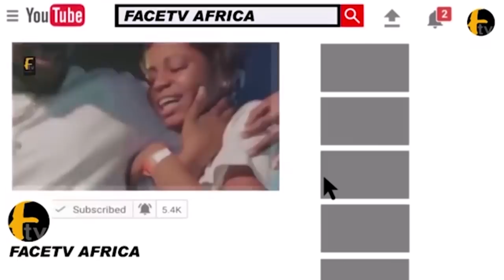BOLA AHMED TINUBU REPLIED HIS ENEMY WITH K1 MUSIC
BOLA AHMED TINUBU REPLIED HIS ENEMY WITH K1 MUSIC Face tv Africa Face tv Africa Facetv Africa Face tv AFrica Facetv Africa Facetv Africa and Music face: Real Indigenous Nigerian Music. We profile top performance, top rated Nigerian musicians, legends, events, video musicals and we dish them out to you from a Nigerian point of view.